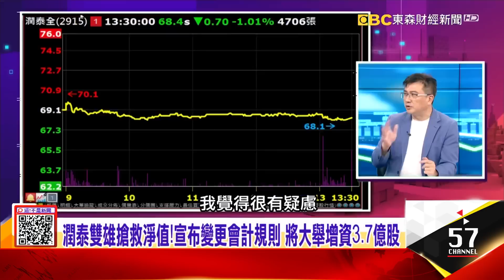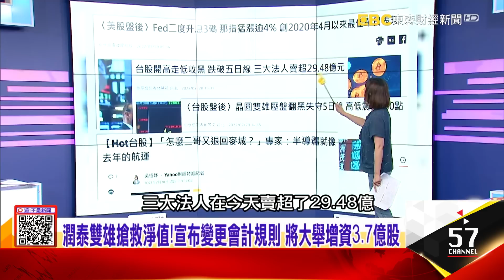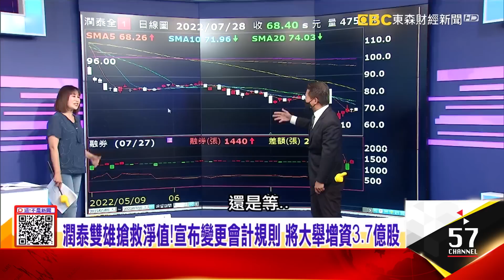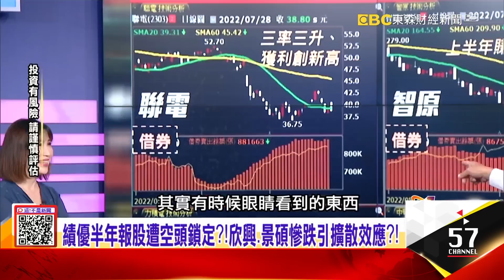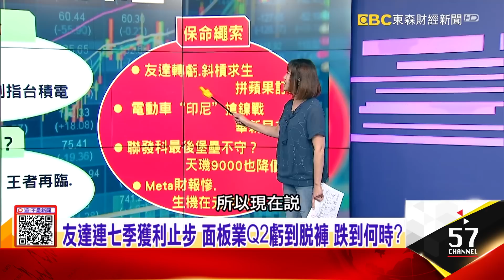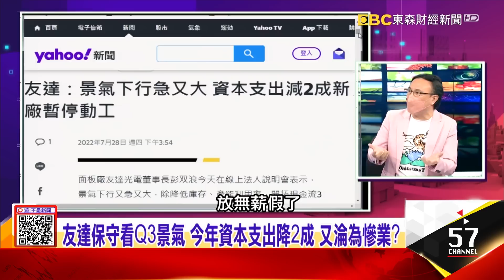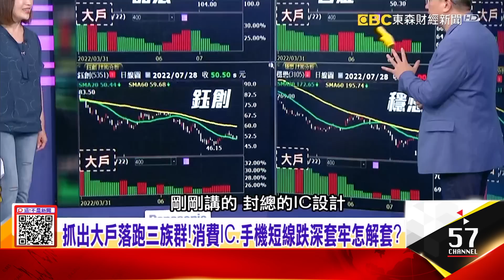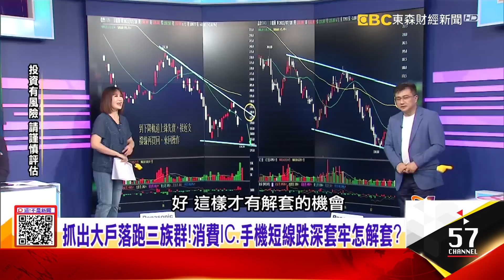友達連七季獲利止步 面板業Q2虧到脫褲 跌到何時？友達保守看Q3景氣 今年資本支出降2成 又淪為慘業？-【這！不是新聞 精華篇】20220728-2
潤泰雙雄救淨值！變更會計規則 大舉增資3.7億股有用？
友達連七季獲利止步 面板業Q2虧到脫褲 跌到何時？
友達保守看Q3景氣 今年資本支出降2成 又淪為慘業？